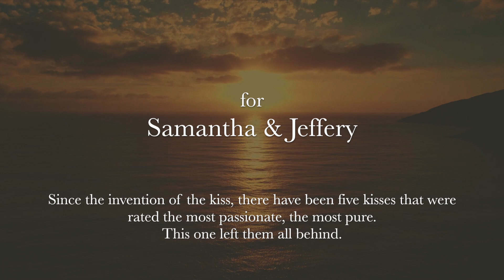STORYBOOK LOVE (The Princess Bride) | Piano Wedding Version featuring Pachelbel's Canon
This wedding piano arrangement of Storybook Love from The Princess Bride was commissioned by Samantha and Jeffery! It begins with Pachelbel's beautiful Canon in D (actually in C here!) for the entrance of the Bridal Party and then transitions to Storybook Love at the moment Samantha's father walked her down the aisle.

I absolutely LOVED working with Samantha and Jeff on this one - "The Princess Bride" has always been one of my favourite movies - my younger sister and I quote it often! The score by Mark Knopfler is wonderful! Right from the first email when Sam wrote of their impending MAWWIAAGE ... and asked if I by any chance had 6 fingers on my right hand ... I knew this was going to be a fun exchange! They were married on September 10 and I wish them both a truly happy ever after!